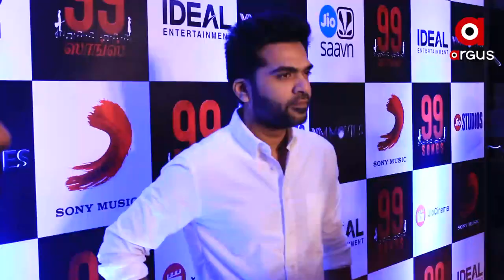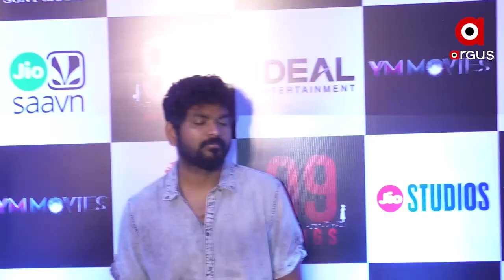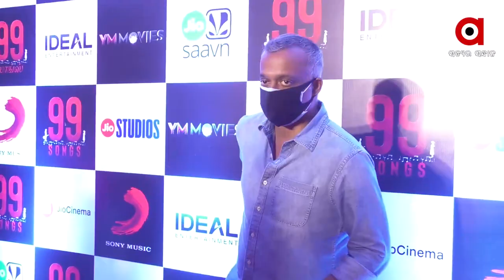ପ୍ରଡ୍ୟୁସର ଓ ଲେଖକ ଏ ଆର ରେହମାନ...